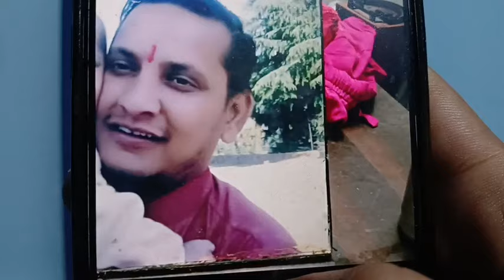Janipur में क्या हुआ